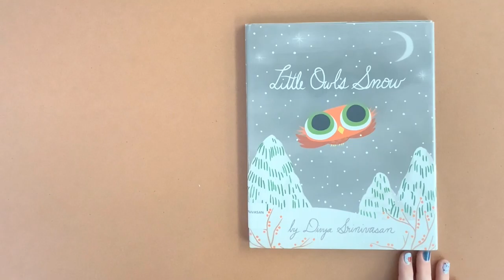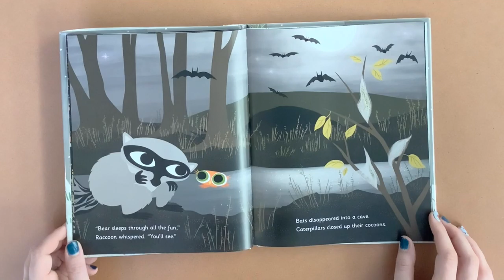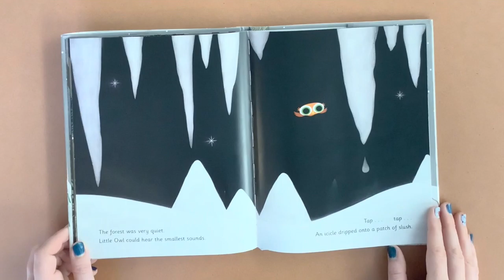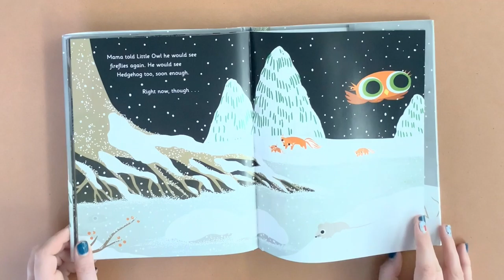Story Time with the Children’s Department of the Conyers Rockdale Library